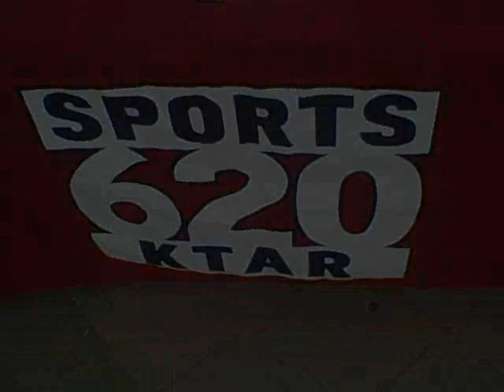Make Hunger Disappear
Sports 620 KTAR was out at Chase Field on Friday, May 8, 2009, helping to Stamp Out Hunger with St. Mary's Food Bank, Fry's Food Stores and Campbells Soup.